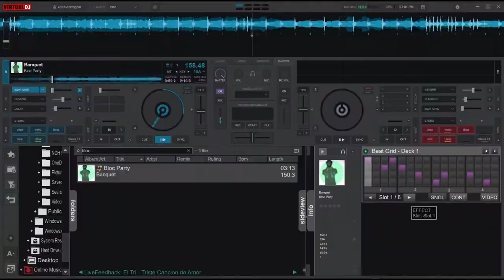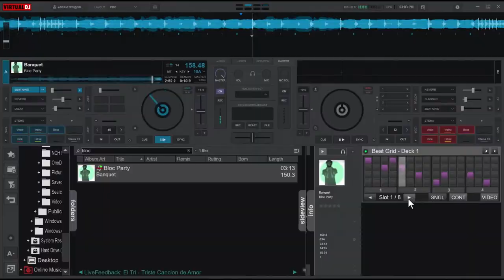Bloc Party Banquet (A-BOMB Remix)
I'm curious what youtube thinks of my remix :)